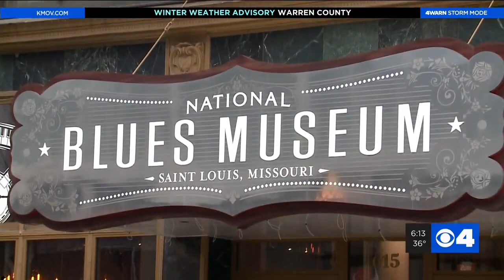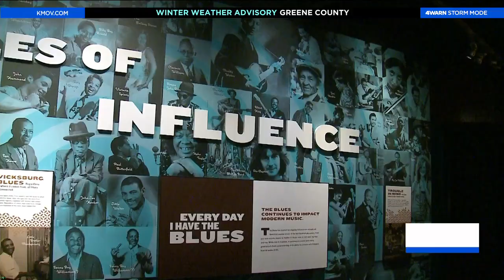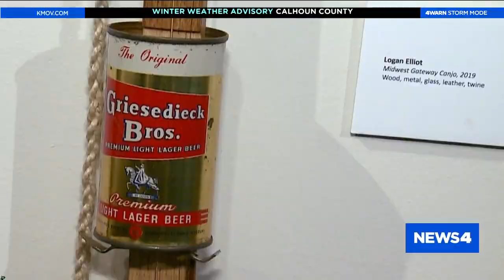St. Louis Proud: The National Blues Museum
The National Blues Museum in downtown St. Louis is hosting live shows throughout this weekend. The sound of Blues resonates here.